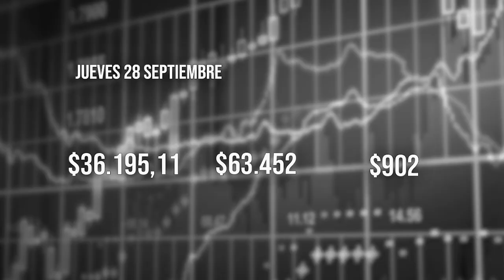El Tiempo 28 septiembre 2023